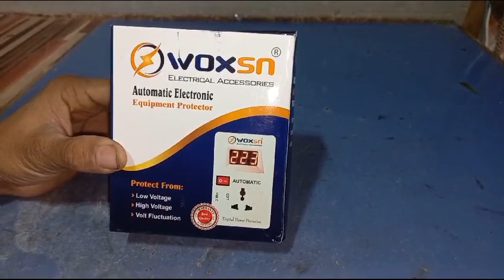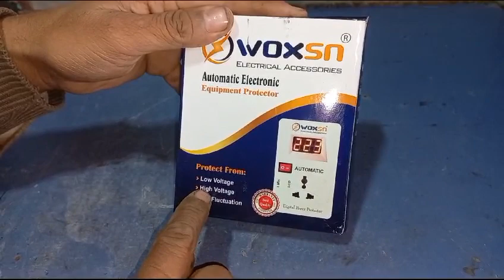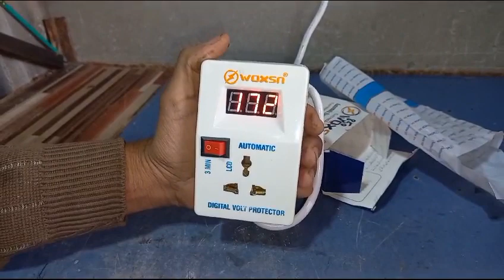AUTOMATIC ELECTRONICS EQUIPMENT PROTECTOR WOXSN#muhafiz switch ups led fridge All home Appliances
fridge freezer ke sath led Elotronic aur ghar ke electronics chijon ke sath lagaya ja sakta hai UPS ke sath lagaya ja sakta hi Mohafz protector switch
HIGH VOLTAGE OFF
Low voltage OFF
DISPLAY LED
#10 second Time Delay
#180 second Time Deley

Naztown near velancia Towne LAHORE